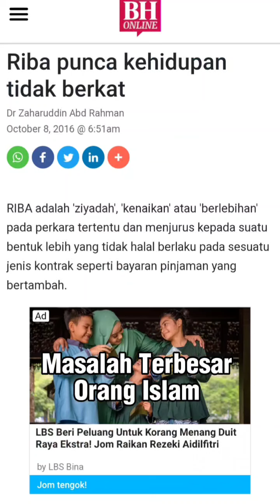ANDA PILIH RIBA? BERPERANGLAH DENGAN ALLAH & RASULULLAH.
Riba’ yang melampau tu sebenarnya banyak menjadikan masyarakat hari ini ‘pening’ dengan sistem kewangan sekarang tambah lagi pada aktiviti hutang dan jual beli. Sedangkan seperti yang kita tahu, Riba ini adalah HARAM dan sebab itu jugalah perlunya kita jauhi amalan tersebut. Ketua Aktivis Persatuan Pengguna Islam Malaysia (PPIM), Nadzim Johan @ Toqqi turut memberikan pendapat mengenai isu ini. Anda nak tahu apa yang Toqqi sampaikan? Jom kita dengar video ini sehingga habis. Jika anda ada sebarang pendapat mengenai isu ini, sila komen di ruangan bawah video ini. Elakkan ditipu dgn mengetahui Taktik & Penipuan Terkini melalui Pendedahan digroup Eksklusif Telegram Sahabat Perjuangan PPIM. Info, Pembongkaran & Aktiviti semua disini!Sumbangan anda dapat membantu:✅ Penyelesaian Kes & Aduan Penganiayaan Serta Penipuan.✅ Bantuan Kepada Mangsa Ditindas.✅ Program Kesedaran Masyarakat.✅ Sumbangan Bantuan Kepada Golongan Kurang Berkemampuan.✅ Pendidikan Pengguna.✅ Sebahagian Kos Operasi PPIM.Join Sekarang .Ayuh bersama Berjuang Membantu mereka yang Ditindas & Dizalimi dengan Menyumbang ke Tabung Perjuangan PPIM.Sumbang Sekarang .Hubungi Hotline PPIM :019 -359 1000